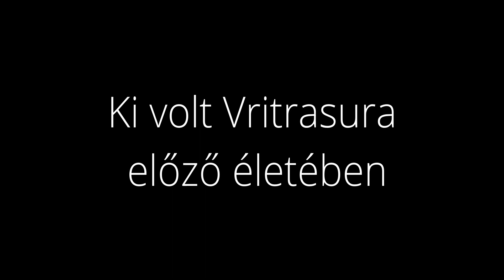Srimad Bhagavatam 36. rész: A nagy átváltozás, avagy - Ki volt Vritrasura előző életében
Mikor Vritrasura megjelent  a csatamezőn, mindenki láthatta hogy egy félemetes külsejű óriás teste van. Ugyanakkor egy önzetlen és odaadó volt. Indrát aki a látszólad az ellensége volt, arra biztatta hogy csak végezze a kötelességét, ami ebben az esetben azt jelentette hogy bátran harcoljon ellene és végül ölje meg őt.
De ki valójában Vritrasura, Ezt tudjuk meg ebből a videóból,  azon keresztül, hogy kiderül  ki volt előző életében.